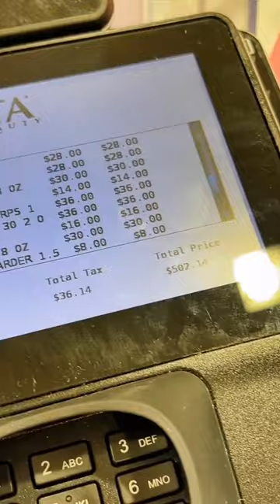Shop with me ULTA beauty spring sale pt 2!!🌸🌸